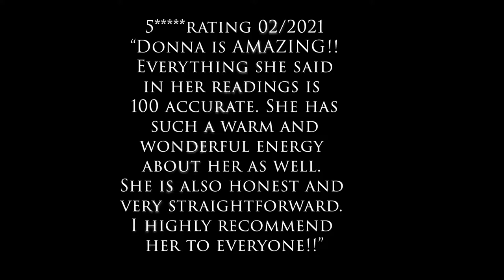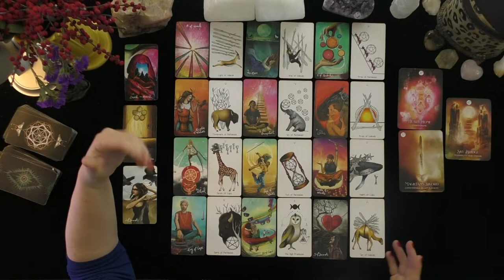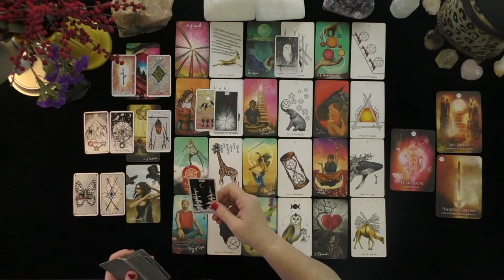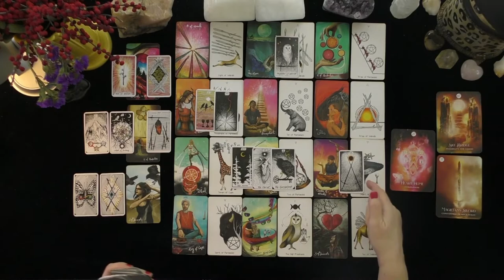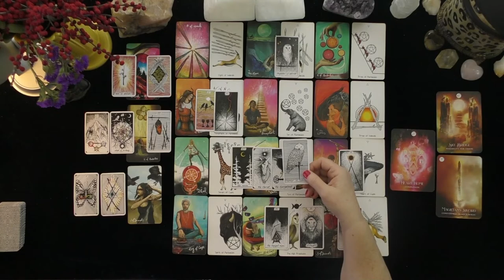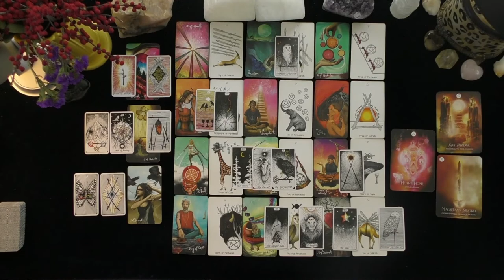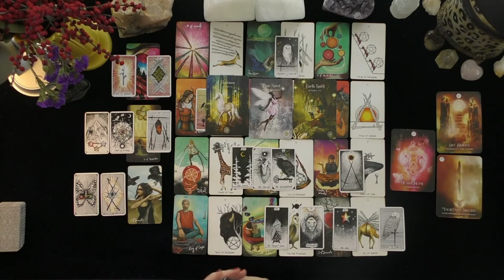ARIES~DEEP DESIRE FOR COMMITMENT, THEIR SECRET STRUGGLE!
ARIES~DEEP  DESIRE FOR COMMITMENT, THEIR SECRET STRUGGLE!~THOUGHTS FEELINGS INTENTIONS ACTIONS~LOVE TAROT~LOVE READINGS~TIMELESS, 2021, IRISH DONNA TAROT
Highlighted Review
5 INDEPENDENTLY VETTED FEEDBACK
 1 week ago
Rating & Reviews
7,964 REVIEWS

"Perfect!"

"ALWAYS AMAZING"